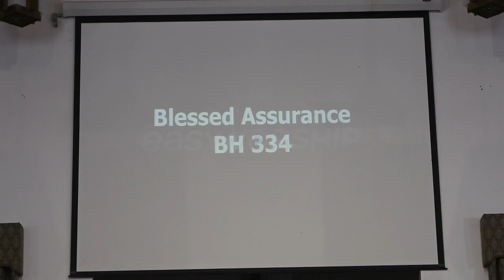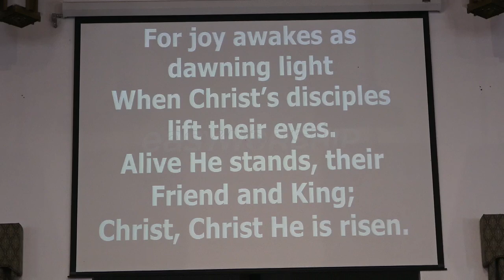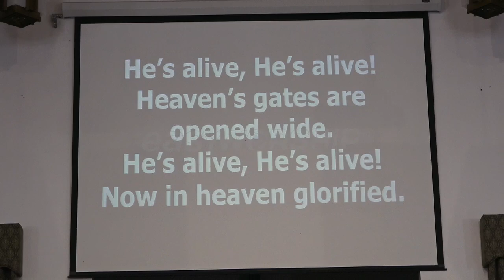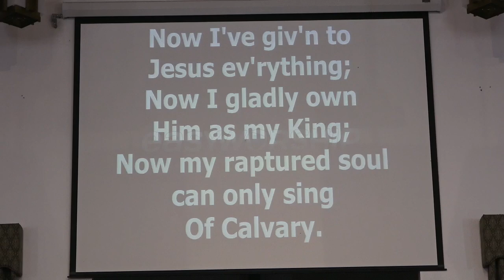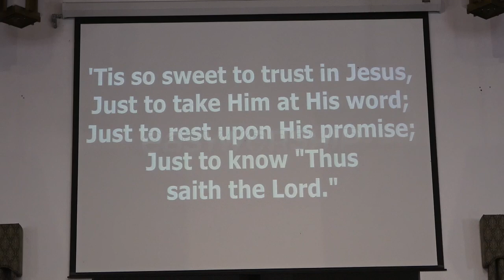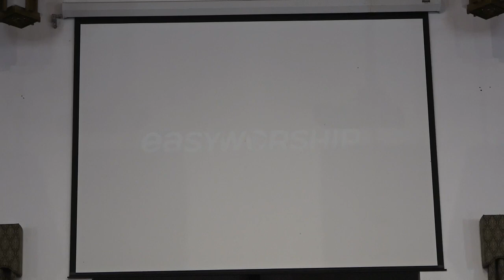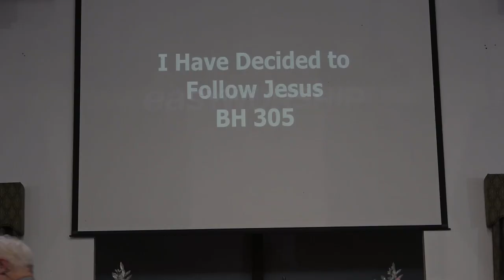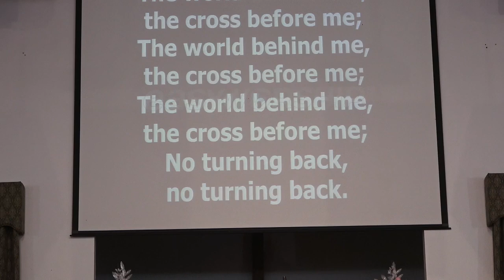3/5/23 Worship Service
A More Excellent Way, Part 1
1 Corinthians 12:31-13:7